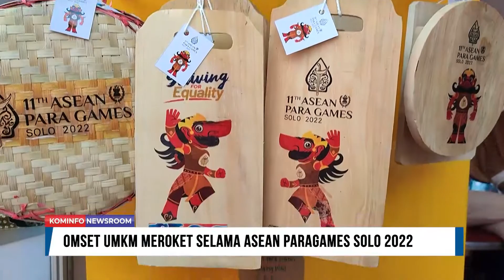Omset UMKM Meroket Selama ASEAN Paragames Solo 2022